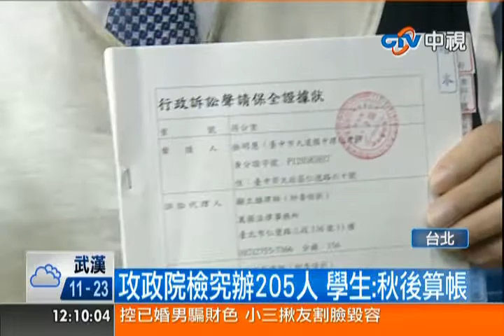中視新聞》攻政院檢究辦205人 學生：秋後算帳